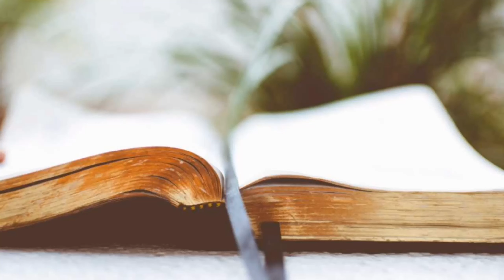Seeing the Unseen | DAY 8 | THE GRACE OF GIVING | Setting Our Minds on Eternity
Join us on Sundays @ 1 PM EST for online, live streaming, Bible service!